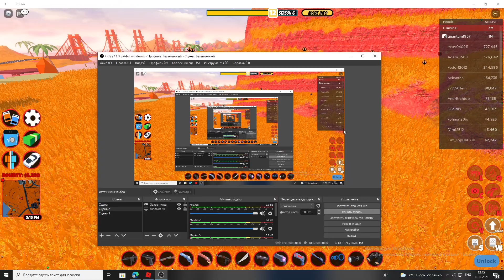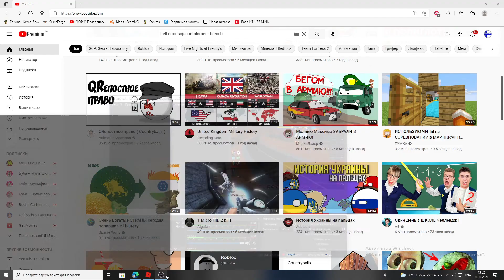Купил машину Воздушный хвост за 600к в Roblox jailbreak